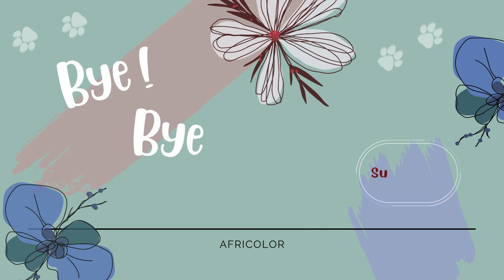Dibuja a Flounder de La Sirenita | The Little Mermaid | Paso a paso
Dibuja a Flounder el mejor amigo de la Princesa Ariel